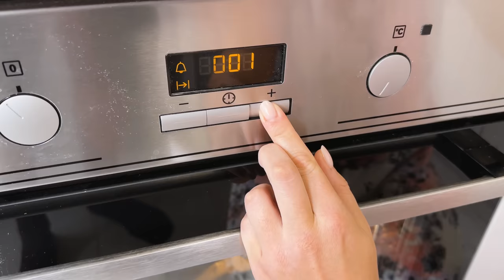❗️Die leckersten Hähnchenschenkel, die du je gegessen hast❗️Günstig und lecker❗️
9 hühnerbeine
Salz und Pfeffer
120 gramm Butter
Geräucherter Paprika
Thymian
Trockener Knoblauch
Rosmarin
Gut umrühren
Die Butter in einem Wasserbad leicht schmelzen
Die Mischung auf das Huhn verteilen
Butter in die Pfanne geben
Das Huhn goldbraun anbraten
Die rote Zwiebel in Scheiben schneiden
Das Huhn aus der Pfanne nehmen
Zwiebeln anbraten
1 Zucchini in Scheiben schneiden
Die Hülsenfrüchte in Scheiben schneiden
Kirschtomaten in Scheiben schneiden
Salz und Pfeffer
Das Huhn in die Pfanne geben
300 ml Hühnerbrühe
40 Minuten unter dem Deckel kochen